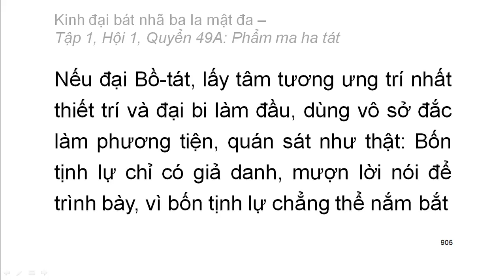600 quyển Kinh Đại Bát Nhã Ba La Mật Đa: Quyển .../600 (tiếp) (đọc lần 2)